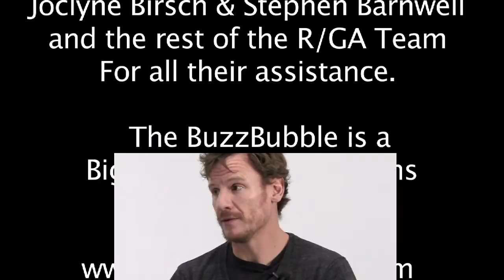Nick Law of R/GA Part 3 on the buzzbubble - Mobile Advertising, The New Nike Plus n more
In this episode we discuss what Nick means when by "Mobile is everything..." and why understanding the "contextual moment" in advertising is more important than ever.

We discuss how keeping Nike plus "fresh is in many cases far more challenging and rewarding than creating another TV spot about hamburgers built on the same brief as last year.

We hit the pros and cons of building custom platforms or augmenting the existing platforms (facebook etc.) who already has the attention of millions and are already integrated into lifestyle routines?

We cover R/GA working with the Ad Council on the "Thats Not Cool" campaign, reaching teens in the digital space, and using the model of "let's Figure out the desired change of behavior and THEN we will figure out what to say", not the other way around.

Finally we try to answer the question of why so many brands and agencies are still missing out on the integration of advertising's many silos.